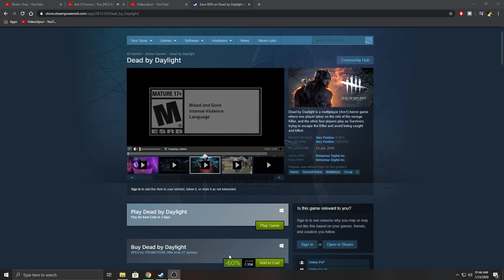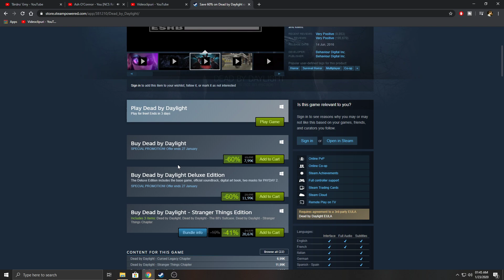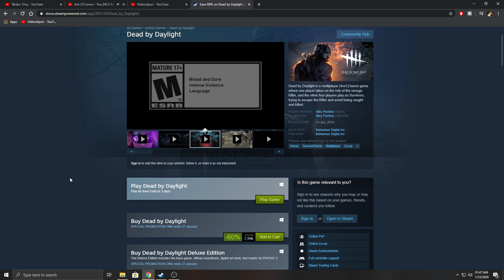😱 OMG 😱 Dead by Daylight FREE pe STEAM!!!